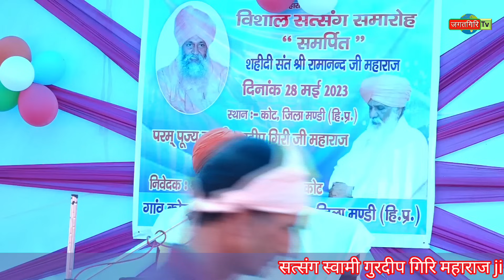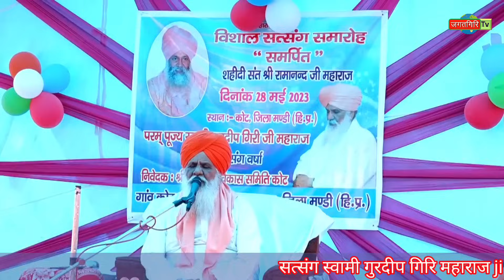अमृतवर्षा || स्वामी गुरदीप गिरि जी महाराज || 5 नवम्बर 2023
श्री श्री 108 स्वामी गुरदीप गिरि महाराज जी प्रवचन
  🏤 डेरा स्वामी जगत गिरि जी पठानकोट 🏤

कृपया गुरु जी की अमृतवाणी सुनिये और गुरु जी वाणी को घर  घर तक पहुंचाना है।

YouTube Simran link:-
"चेत महीना " रविदास भगती ऐही है हिरदे खूब विचार ।। चेत सुहाणां तिना नूं। जिनां सोहं नाम प्यार।